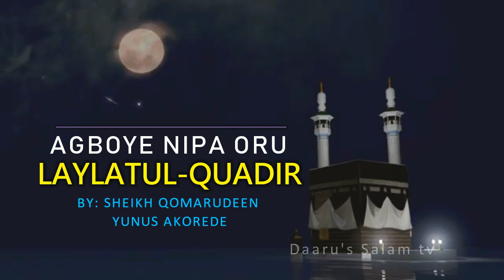AGBOYE NIPA ORU LAILATUL QAUDIR BY: SHEIKH QOMARUDEEN YUNUS AKOREDE